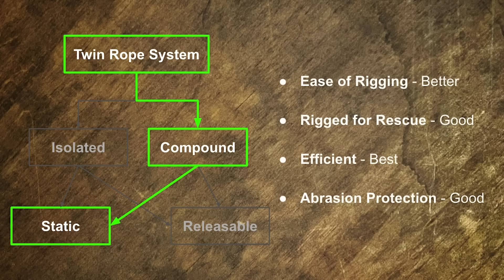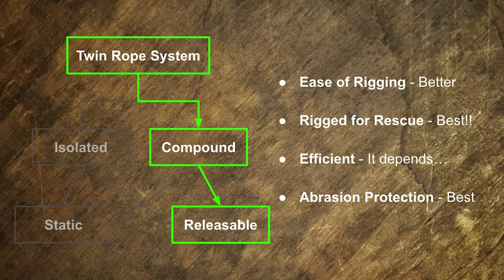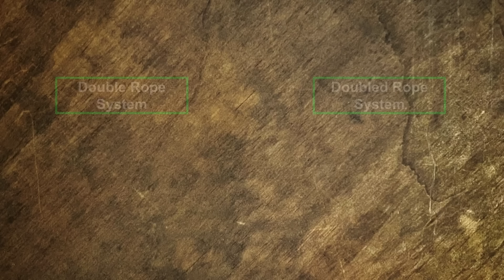Complex rappelling options with double ended rope bags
Here is a free course featuring Brent Roth about different ways to set up rappels through a canyon.  This considers ease of rigging, abrasion, ease of rescue and how efficient it is to move people through the canyon.

Episodes 1-5 show the systems,
Episode 6 shows how it can all be done with 1 device,
Episodes 7-8 are friction tests,
Episodes 9-10 are break tests of the hardware and the knot blocks.
All the episodes are in the textbook